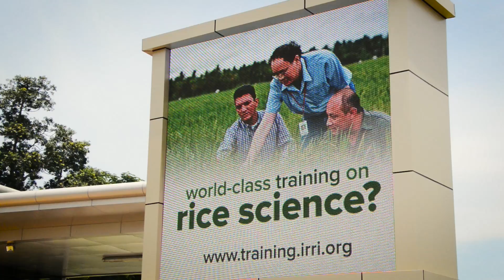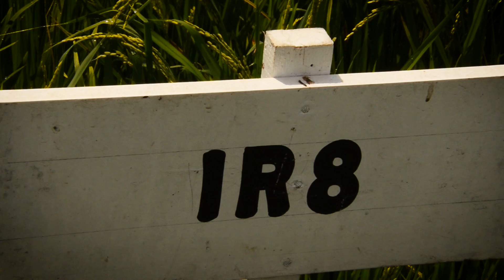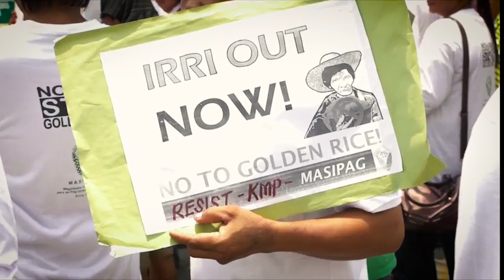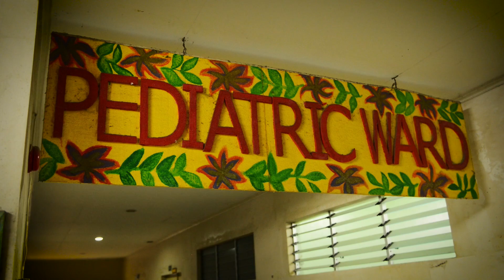Hidden Hunger/Golden Rice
Antique, Philippines – Genetically modified rice as a source of vitamin A could help eliminate nutritional deficiencies in children across Asia and Africa, but opposition to GMO foods could block its adoption.